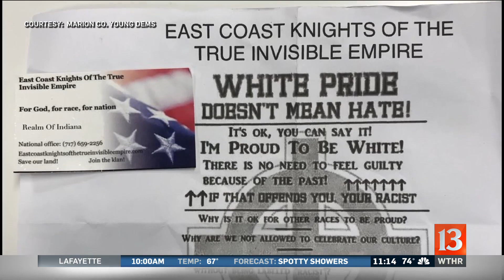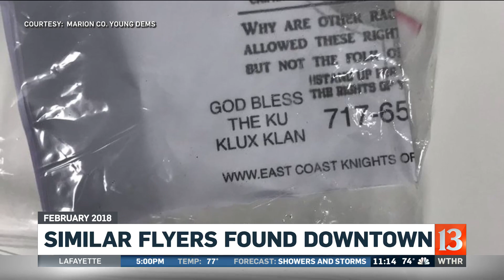Hateful flyers left in neighborhood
A hate group peppered a neighborhood with recruiting messages over the weekend and now some residents there say "Not in our neighborhood".